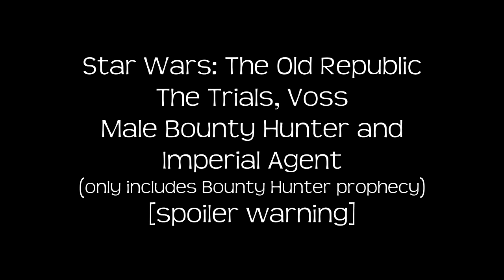Voss Trials, Male Bounty Hunter and Imperial Agent